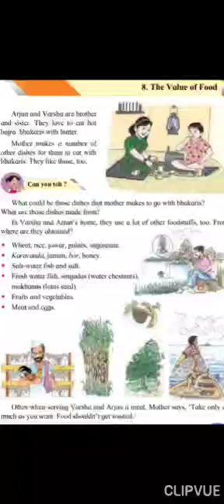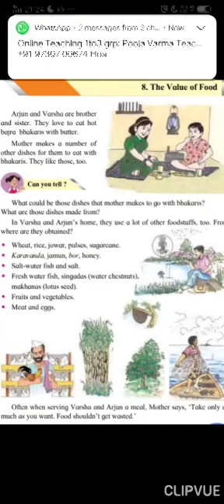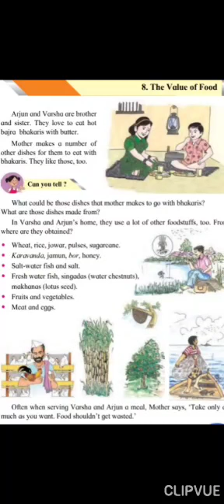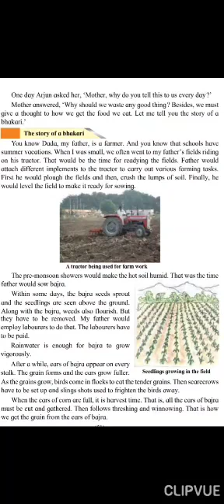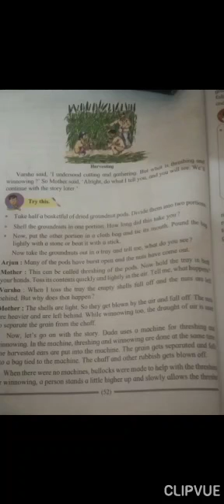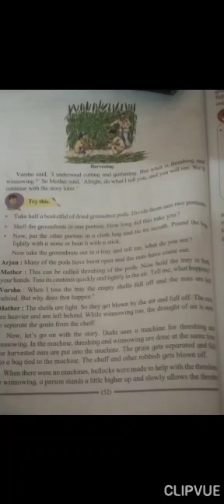7 Sep 4th Std EVS 1 10.30 am